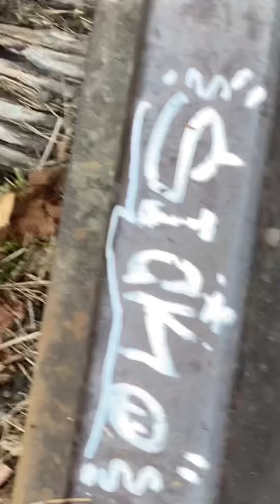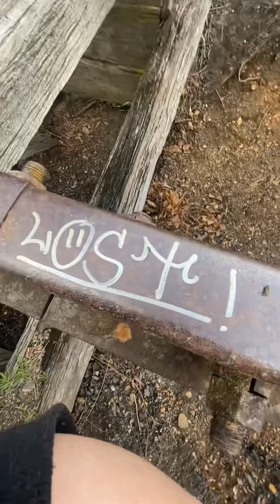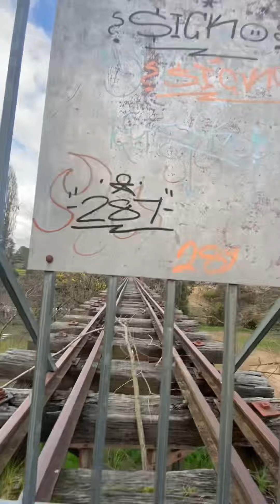Me at the Yass railway bridge with my friend